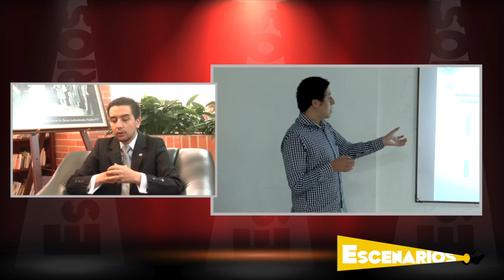ESCENARIOS 137.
Entrevista con Jorge Luis Hernández, vocero estudiantil y estudiante del programa de derecho, quien nos habló sobre la función de un vocero estudiantil y también de su experiencia en este cargo.